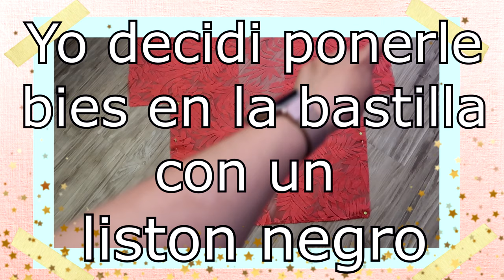♥ COMO HACER UN SACO/ KIMONO FACIL/Belita ♥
En este video les muestro como hacer este saquito o kimono para su mami, oyes sabias que tambien lo puedes usarlo para la playa, super cute.